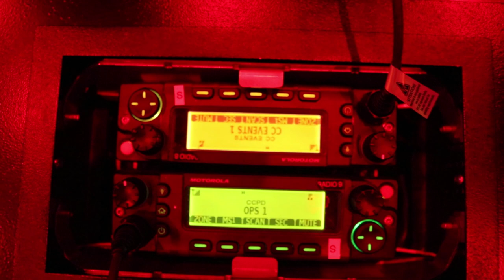Así se preparan y se entrenan los oficiales en el Condado de Cobb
Este es un entrenamiento que realizan las autoridades del Condado de Cobb una vez al año, de esta manera los oficiales se capacitan, se preparan para todo tipo de situaciones.

Consejos para quienes desean hacer parte de las autoridades, desde la edad, educación y preparación, los oficiales deben prepararse inclusive para prestar auxilios médicos a quien lo necesite, esta preparación la reciben por parte de los Bomberos.